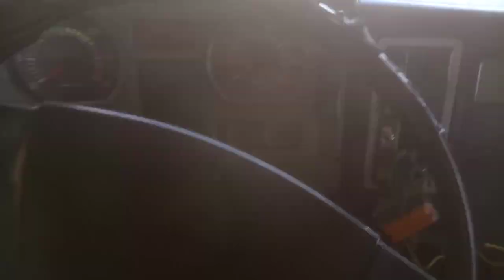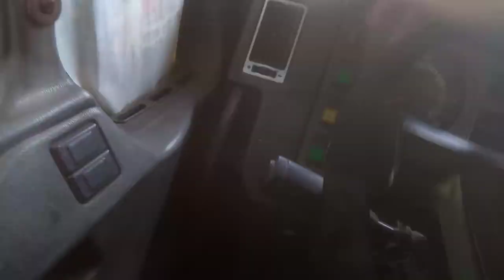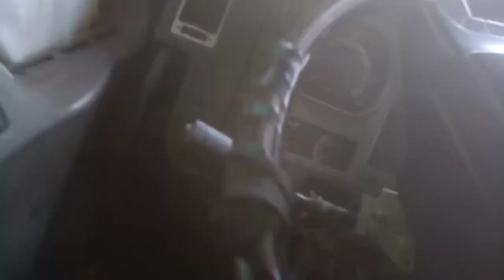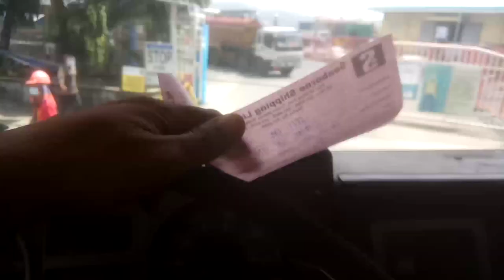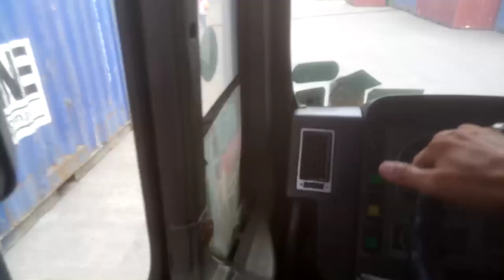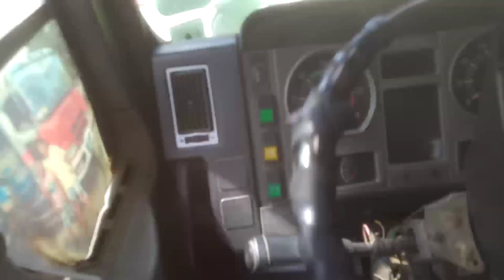TRAILER TRUCK, RIGHT TURN TIGHT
SHARING EXPERIENCE ABOUT
DRIVING SKILLS.. TRAILER TRUCK